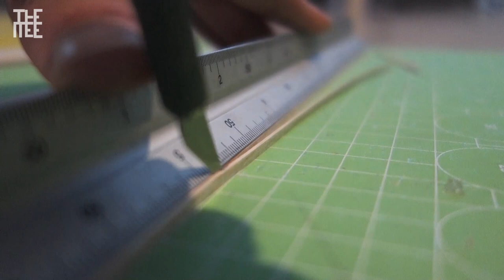How to build Burj Khalifa scale model (Part 3/3)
Finishing the Burj Khalifa project!